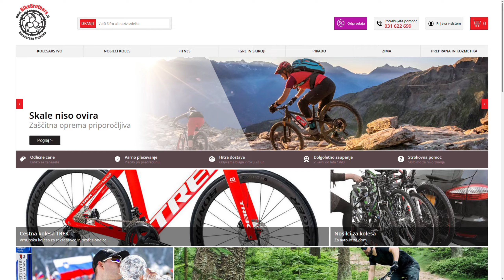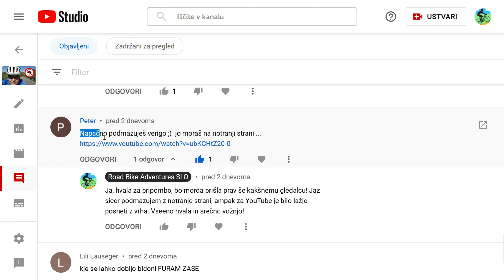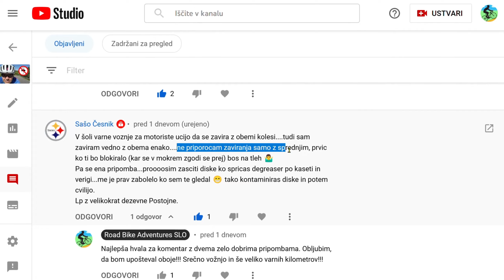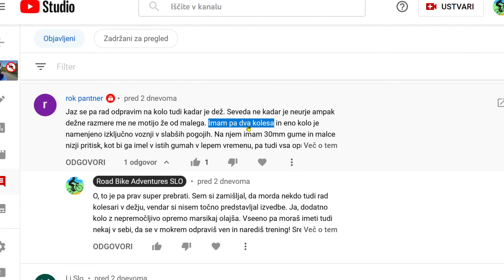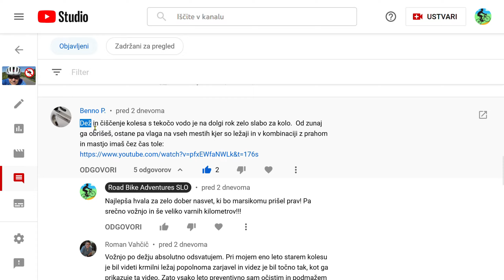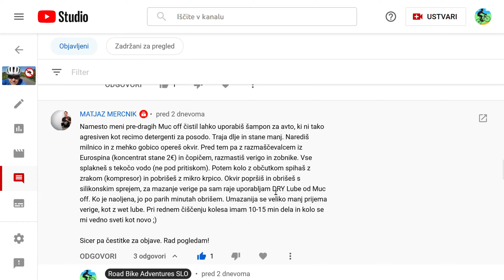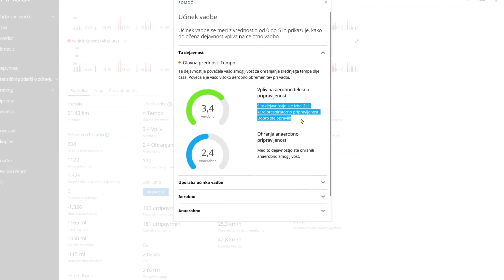Povsem pokvarjen trening v coni 2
Kolesarjenje po spodnji Vipavski dolini, kjer sem preveril, kakšno je stanje reke Vipave po poplavah. Predpisan sem imel Garmin trening in sicer 2 uri vožnje v coni srčnega utripa 2. Ampak se ni izšlo...

Kolesarjenje s cestnim kolesom po Sloveniji in Italiji. Vozim se po Soški in Vipavski dolini v Sloveniji ter po Furlaniji Julijski krajini v Italiji. Vozim Scott Addict 20 in snemam video s kamero DJI Osmo Action.

Glasba: Diving in Backwards - Nathan Moore (YouTube Library)

*DRIPPING RUST!* REPLACING TARMAC SL7 INTEGRATED HEADSET BEARINGS (HOW TO CHANGE INTEGRATED)